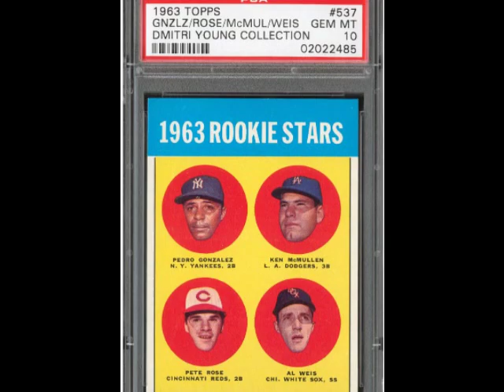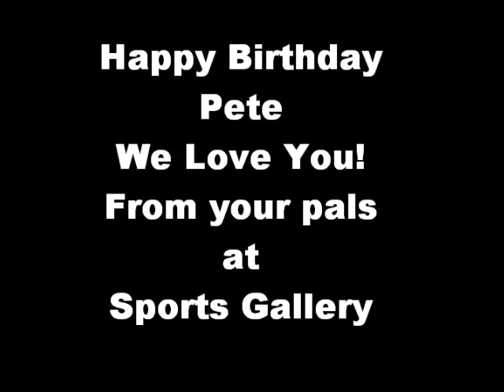Happy Birthday Pete Rose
Pete Rose photos at Sports Gallery